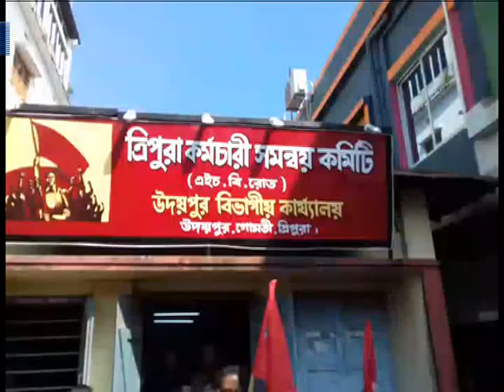১০ দফা দাবিতে কর্মচারীদের মিছিল